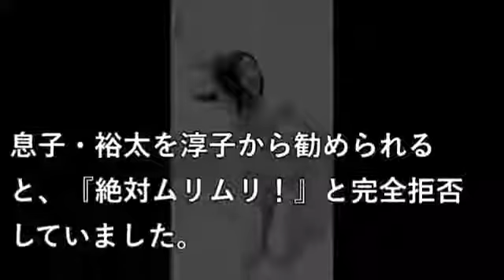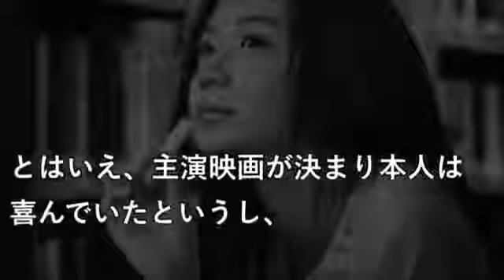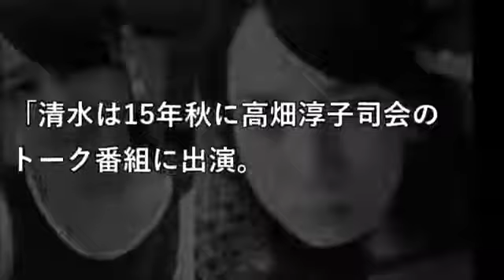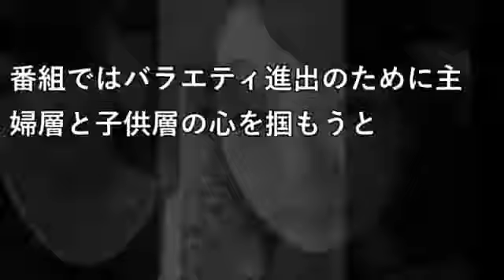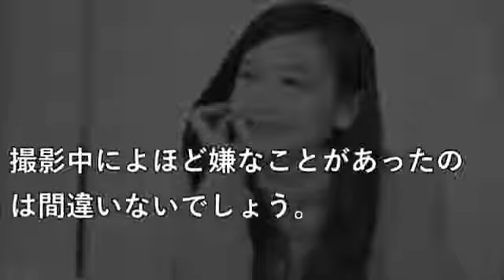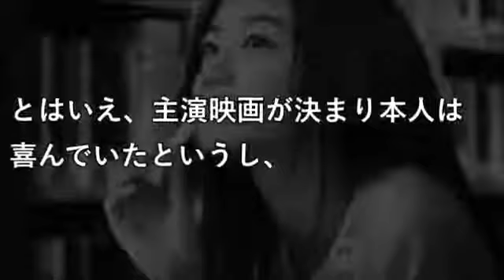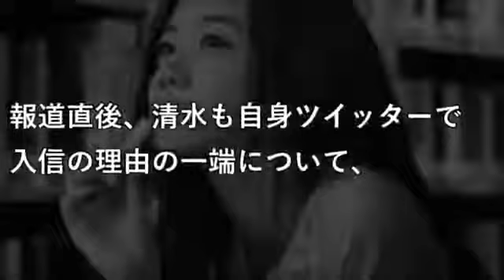【清水富美加】お布施！【千眼美子】 幸福の科学施設内で『全部、言っちゃうね。』出家の真相テレビで語る！幸福の科学の本は４冊も読んでない！？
YouTubeで月収24万円稼ぐ方法無料公開！詳細はこちらをクリック→ 【清水富美加】お布施！【千眼美子】 幸福の.

宗教法人「幸福の科学」に出家した女優の清水富美加さん（22、法名・千眼美子=せんげん・よしこ）が2017年8月2日、東京ドームで行われた大川隆.

朝ドラ「まれ」や「コウノドリ」の時に見せたシリアスな演技はもちろん、コメディエンヌとしての見事な才能と将来性をSICKSで証明してくれまし.